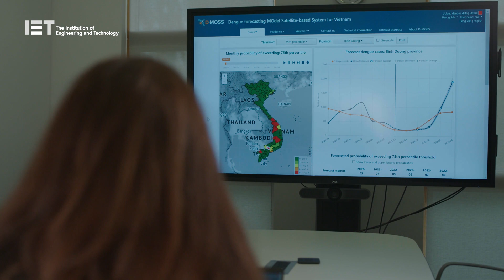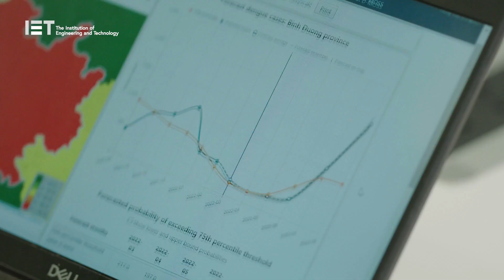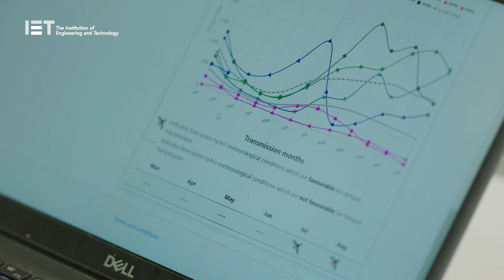Dengue fever treatment: Predicting a Dengue fever outbreak 6 months in advance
Innovation can change and protect lives. There is no better example of this than HR Wallingford’s D-Moss project – aimed at forecasting and therefore controlling dengue fever outbreaks

Half the world’s population is now estimated to be at risk from the dengue fever, a mosquito-borne viral infection found in tropical and sub-tropical climates worldwide. In this episode of the innovators we highlight the Dengue forecasting Model Satellite-based System D-MOSS, a pioneering dengue forecasting system that uses Earth Observation data to give early warning for dengue fever outbreaks in six South Asian countries.

When looking into how to stop dengue fever, there are a number of steps that can be taken to prevent dengue fever and the ability to predict an outbreak as long as 6 months in advance could be imperative to preventing a dengue fever outbreak.

The D-MOSS early warning system is already live in Vietnam and is being implemented in Cambodia, Laos, Malaysia, Thailand, The Philippines and Sri Lanka. It gives beneficiaries several months advance warning of likely outbreaks of dengue fever. It allows local communities to mobilise to eliminate mosquito breeding sites thus reducing incidents of dengue. In combination with better outbreak response, we expect it will help reduce dengue incidence over the project lifetime.

What is Dengue Fever?
Dengue is a mosquito-borne viral disease that has rapidly spread to all regions of WHO in recent years. Dengue virus is transmitted by female mosquitoes mainly of the species Aedes aegypti and, to a lesser extent, Ae. albopictus. These mosquitoes are also vectors of chikungunya, yellow fever and Zika viruses. Dengue is widespread throughout the tropics, with local variations in risk influenced by climate parameters as well as social and environmental factors.
Dengue causes a wide spectrum of disease. This can range from subclinical disease (people may not know they are even infected) to severe flu-like symptoms in those infected. Although less common, some people develop severe dengue, which can be any number of complications associated with severe bleeding, organ impairment and/or plasma leakage.